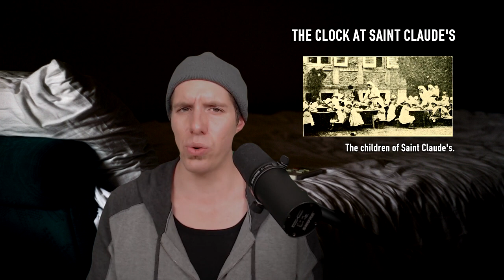Parawatch Wiki: The Clock at Saint Claude's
Attributions